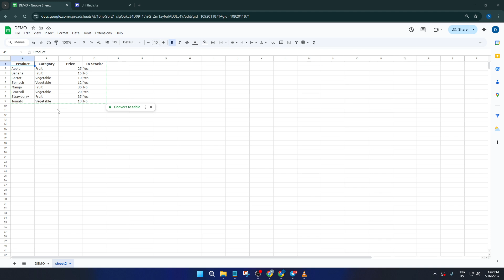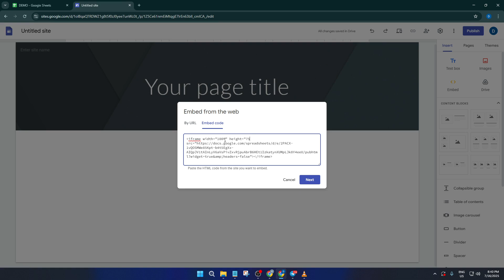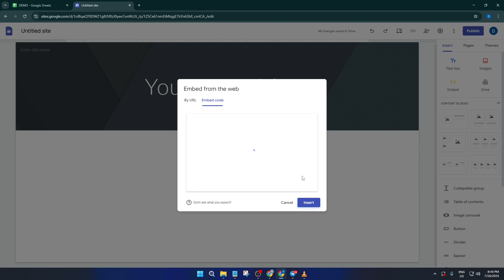How To Embed Google Sheets In A Google Sites Website (Easiest Way) (2026 Guide)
Learn step-by-step how to seamlessly embed a Google Sheets spreadsheet directly into your Google Sites website! In this tutorial, we walk you through the entire process, from preparing your Sheet to customizing its display settings on your Site.

⏱️ TIMESTAMPS:
0:00 Introduction
0:35 Preparing your Google Sheet for embedding
1:20 Accessing and editing your Google Site
2:00 How to insert Google Sheets using the Insert menu
3:00 Customizing the embedded Sheet display options
4:00 Adjusting permissions and sharing settings
5:00 Previewing and publishing your changes

👍 This tutorial works on all current versions of Google Sites (Web) and Google Sheets, no plugins required! Beginners and advanced users alike will gain practical tips to make your sites more interactive and informative.